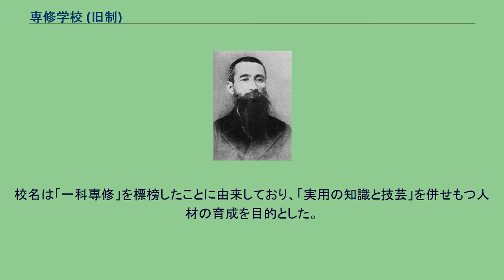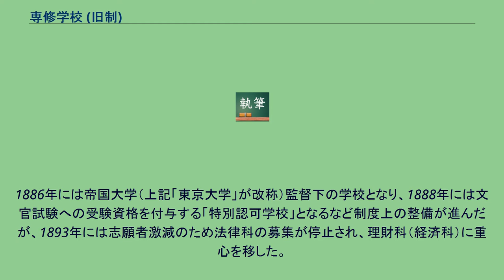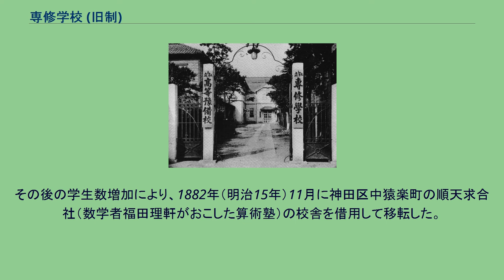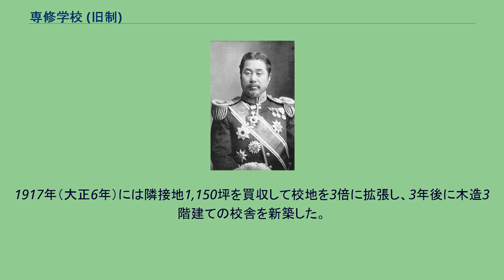専修学校 (旧制)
専修学校の黒門（2010年に復元されたもの） 専修学校（せんしゅうがっこう）は、1880年（明治13年）、アメリカ留学経験者を中心に東京府京橋区に設立された私立法律経済学校。
この項目では後身たる専門学校令準拠の専修大学についても扱う。
明治時代初期、近代的裁判制度が発足して1876年には代言人（現在の弁護士）の資格試験制度が成立した。
この前後から試験準備のための私塾的な法律学校が各地で開校したが、この時点では近代法の制定も進んでいない状態であり、これらの学校はきわめて低級な教育水準しか持たなかった。
1880年、日本最初の近代法として刑法・治罪法が制定されるとともに「代言人規則」改正により資格試験が厳格化すると、ようやく本格的な法律学校が設立されるようになった。
福沢諭吉 大学南校を経てアメリカに留学し、ハーバード大学やコロンビア大学、エール大学などで法律や経済を学んでいた相馬永胤・田尻稲次郎・目賀田種太郎・駒井重格は、1875年12月、ニューヨークで「日本法律会社」（日本法律クラブ）を結成、日本での法律学校設立を企画した。
彼らは帰国後、法律事務所で勤務するかたわら、1879年12月に福沢諭吉の協力により慶應義塾内に「夜間法律科」を開設して法律学を講じた。
1880年8月、慶應義塾夜間法律科を分離する形で独立するとともに、三汊塾や東京攻法館といった旧来の私塾と合同して「専修学校」を設立した。
校名は「一科専修」を標榜したことに由来しており、「実用の知識と技芸」を併せもつ人材の育成を目的とした。
専修学校は英米法を講じる「法律科」及び「経済科」から成る。
「法律科」（現在の法学部）では日本語で英米法を講じ、いわゆる「五大法律学校」の一つに数えられた。
当時の官立法学校である司法省法学校および東京大学法学部が外国語（英仏語）で講義を行ったのとは対照的に、外国語に習熟していない勤労青年のために日本語で講義を行ったことを特徴とした。
また、日本で初めて独立した「経済科」（現在の経済学部）を設置した。
1886年には帝国大学（上記「東京大学」が改称）監督下の学校となり、1888年には文官試験への受験資格を付与する「特別認可学校」となるなど制度上の整備が進んだが、1893年には志願者激減のため法律科の募集が停止され、理財科（経済科）に重心を移した。
1903年11月には専門学校令準拠の高等教育機関（旧制専門学校）となり、1906年9月、大学部・専門部・高等予科を設置して将来の大学昇格を展望した組織改編を行った。
1913年（大正2年）7月「専修大学」と改称し相馬が初代学長となったが、名実ともに大学令による制度上の大学に昇格したのは1922年5月27日のことである。
専修学校正門（明治末期） 開校時の本校舎は東京府京橋区木挽町2丁目の明治会堂別館とされたが、内部工事の遅延により1880年（明治13年）9月16日に同区南鍋町1丁目の簿記講習所仮校舎で開校式を行った。
翌月に至ってようやく改築工事が完了したため、10月11日に本校舎に移転して本格的な授業を開始した。
その後の学生数増加により、1882年（明治15年）11月に神田区中猿楽町の順天求合社（数学者福田理軒がおこした算術塾）の校舎を借用して移転した。
さらに1884年（明治17年）12月16日、同区今川小路2丁目（現在の神田神保町3丁目）の田中芳男邸（560坪）を田尻稲次郎名義で購入し、翌年7月に校舎を新築して移転した。
1917年（大正6年）には隣接地1,150坪を買収して校地を3倍に拡張し、3年後に木造3階建ての校舎を新築した。
これらの積極策がなければ大学令による専修大学の昇格はさらに困難になっただろうと評されている。
この校地が専修大学の神田キャンパスとして現在に至るまで継承されている。